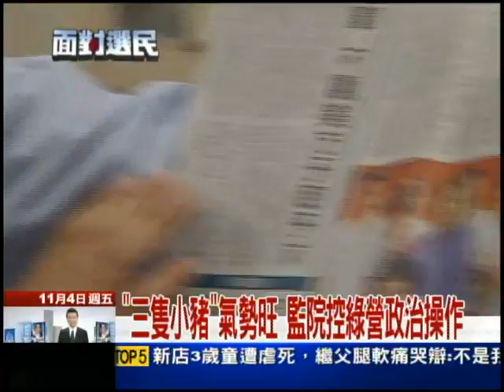11/04向選民報告 維基解密剝開橘子皮 「狡詐沒原則」？part5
最新一期台灣《時報周刊》報導，據維基解密，2006年台北市長選舉前，當時要參選台北市長的宋楚瑜向AIT前台北辦事處長楊甦棣說，馬英九不排除要求郝龍斌退選讓其當選，以換取他同意不角逐2008年總統大選。事後楊抨擊宋楚瑜狡詐、無原則。對此宋楚瑜昨天回應時氣憤表示，維基解密有很多並非事實，並批評楊甦棣是很差勁、醜陋的美國人。